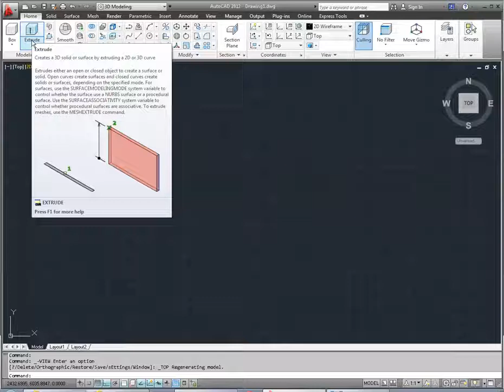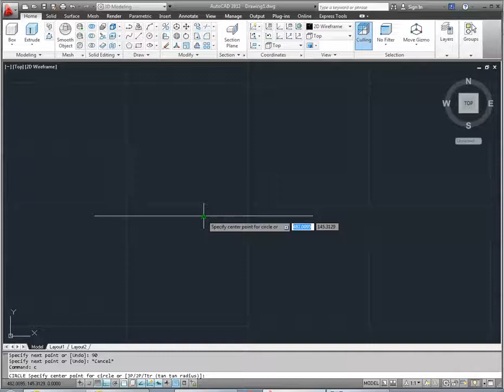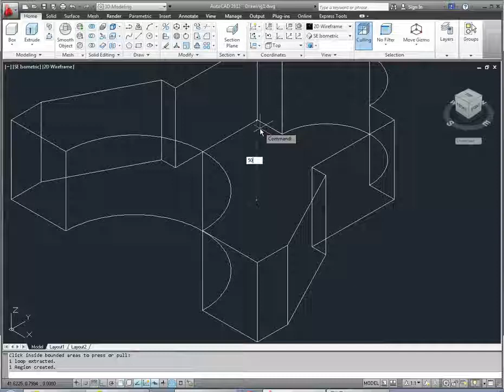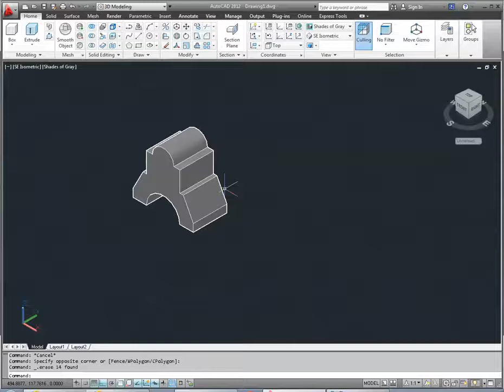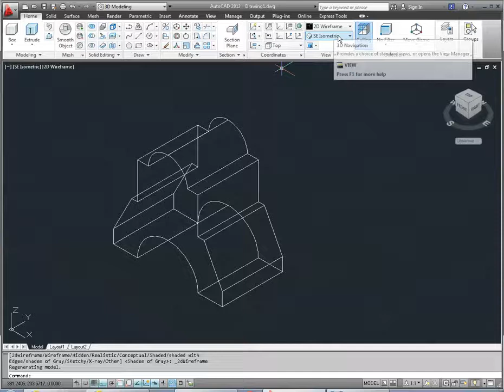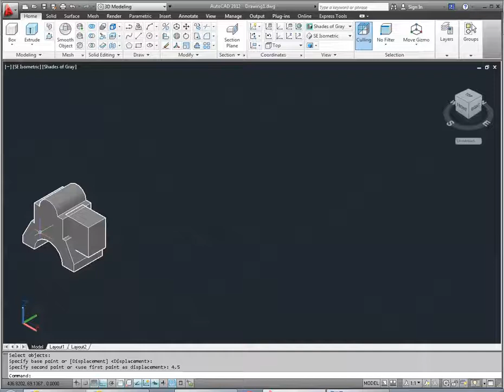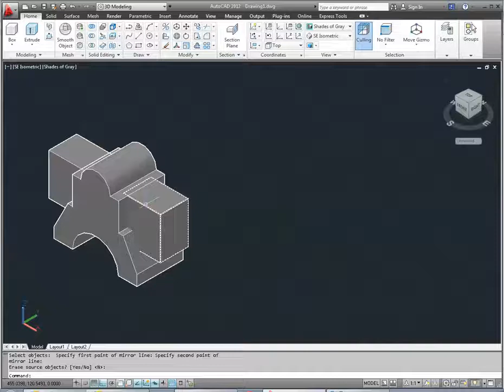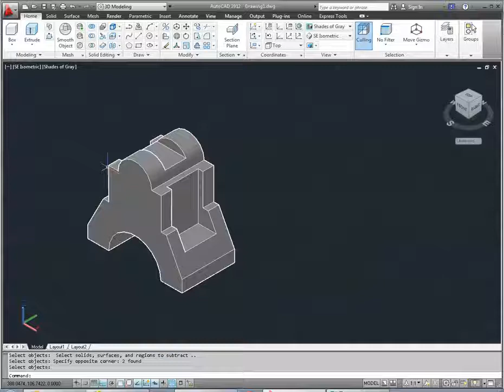AutoCAD 3D Huong dan lenh Subtract